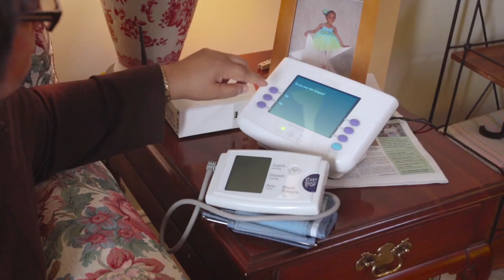High-Tech Aging: Improving Lives Today Trailer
A trailer for High-Tech Aging: Improving Lives Today, a video from the LeadingAge Center for Aging Services Technologies.